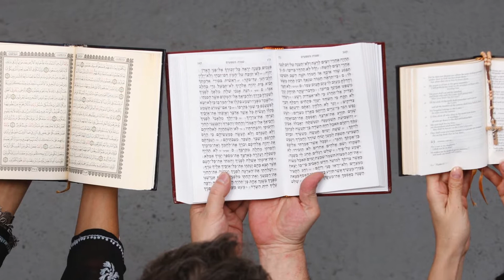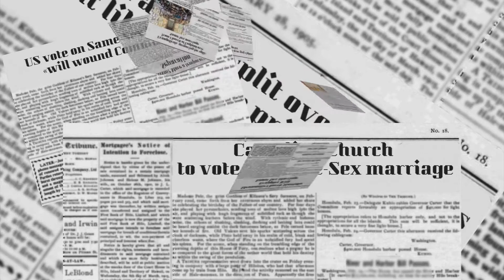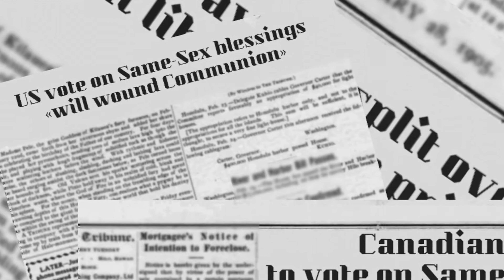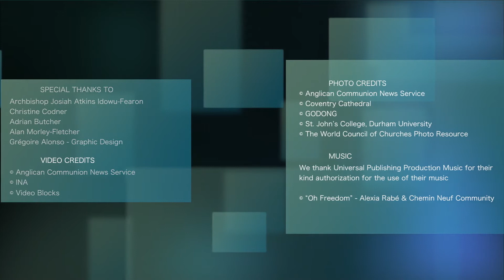“Mr Dialogue” Monseñor Josiah Idowu-Fearon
En Julio de 2015, la Comunión Anglicana escogió por primera vez en su historia un obispo proveniente del continente Africano. Originario de Nigeria , Monseñor Josiah Idowu-Fearon tiene compo tarea el mantener la unidad entre las 38 Iglesias miembro de la Comunion Anglicane, que reune a 85 millones de personas en todo el mundo. En esta entrevista excepcional, evoca el recorrido que lo llevó a ser un hombre de diálogo y de reconciliación, tanto entre cristianos y musulmanes como entre las Iglesias pertenecientes a la Comunión Anglicana.

Nos encontramos con él en Londres, donde reside, y escogimos para este mes un formato diferente a las otras películas de Net for God, consagrando el conjunto del mismo a la entrevista que nos concedió.